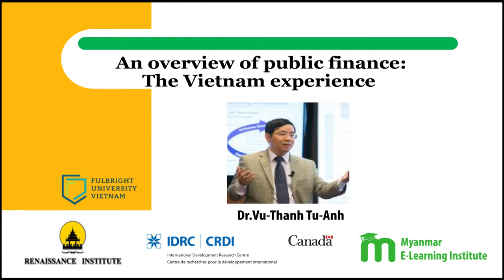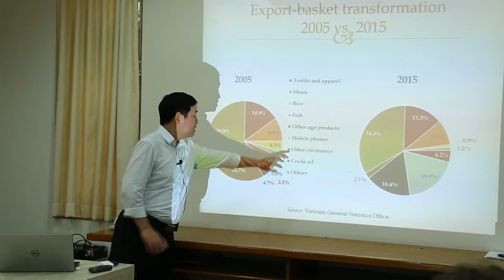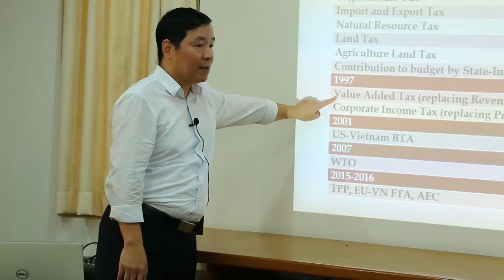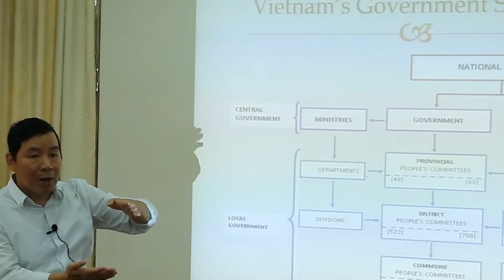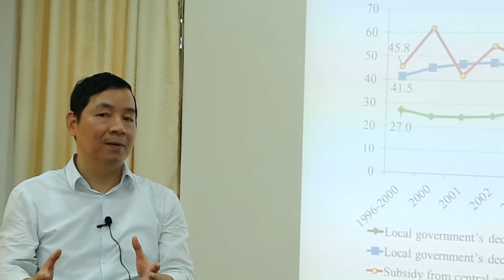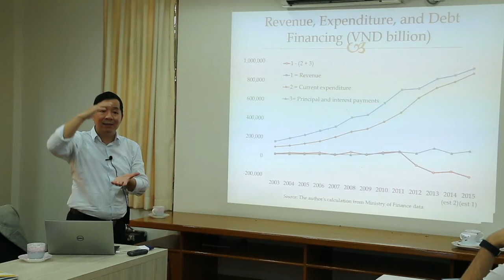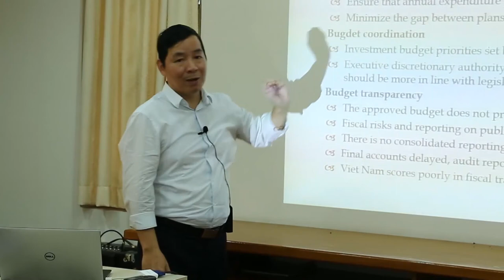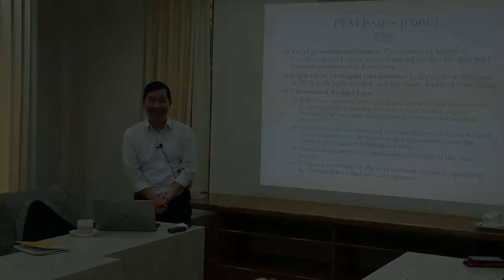An overview of public finance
The Vietnam experience